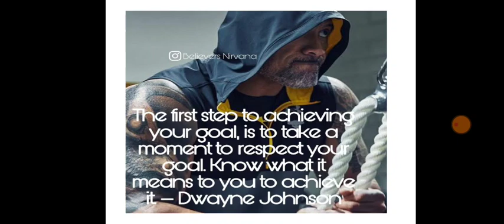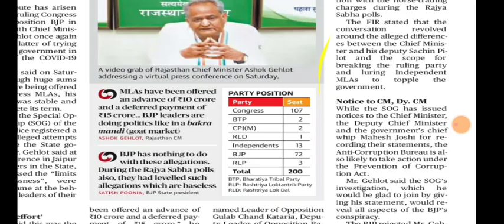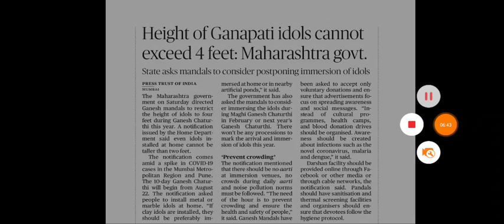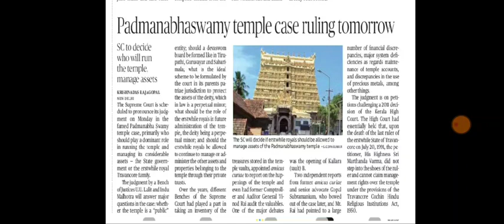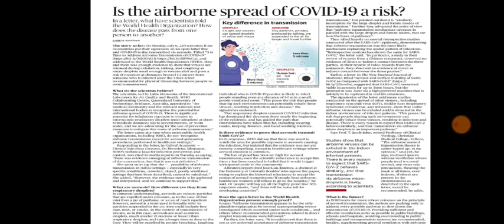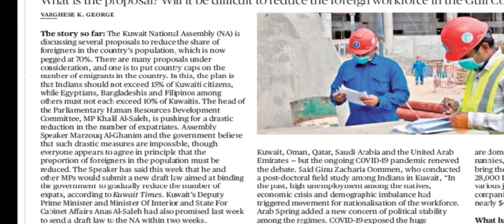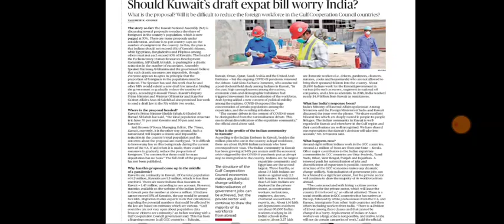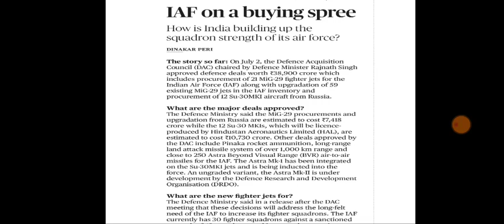12 July 2020 The Hindu Editorial Analysis | Editorials Simplified | Ayushi Joshi | Achieve IAS